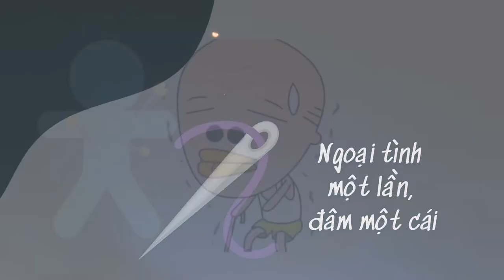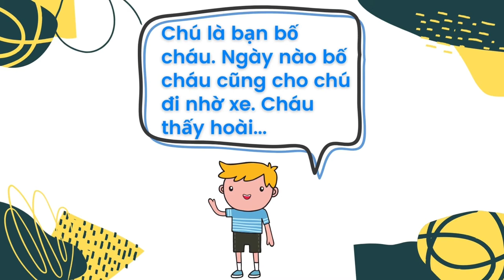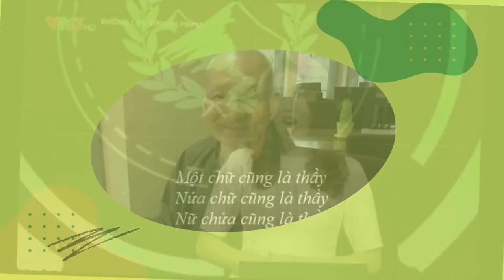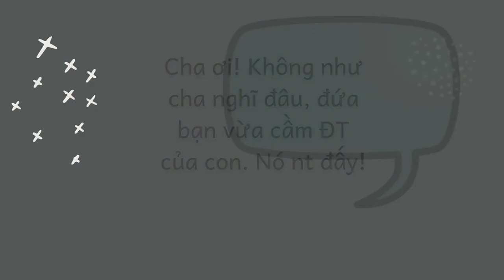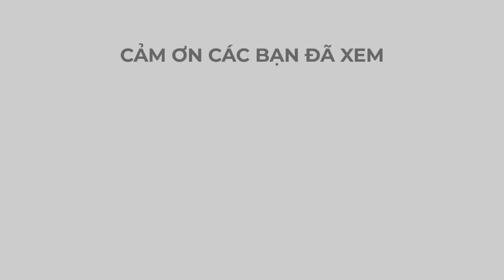CƯỜI CÙNG HÙNG RÔ tổng hợp các bài thi đặc sắc cười đi ngại chi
Đây là video tổng hợp các bài dự thi cười cùng hùng rô của các thí sinh là người khiếm thị thể hiện rất mong sự ủng hộ của mọi người ạ!